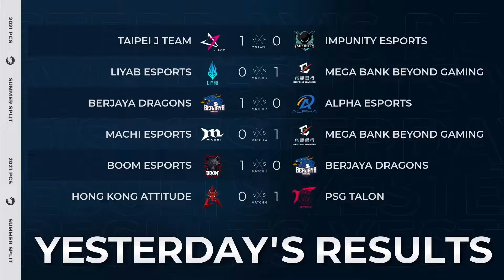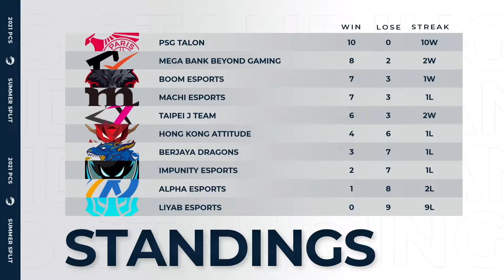[EN] BYG vs PSG | Week 3 Day 3 | PCS Split (2021) | Mega Bank Beyond Gaming vs PSG Talon